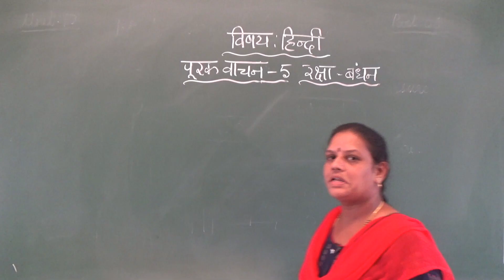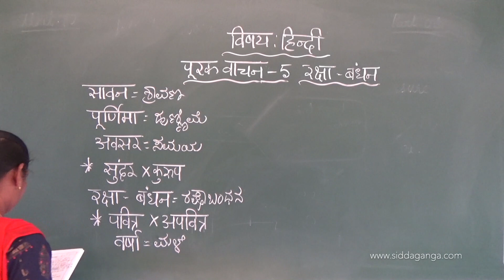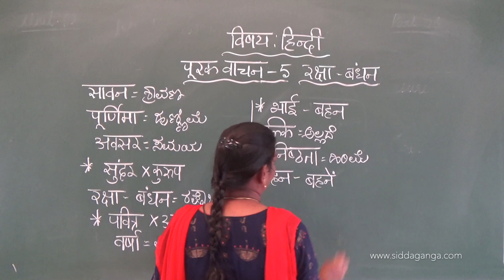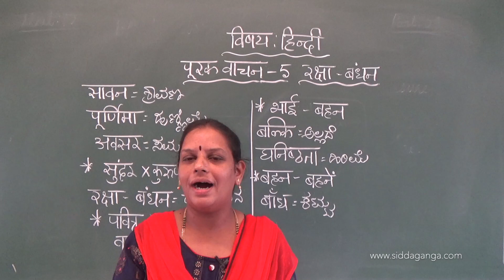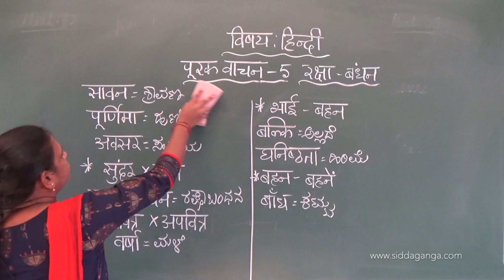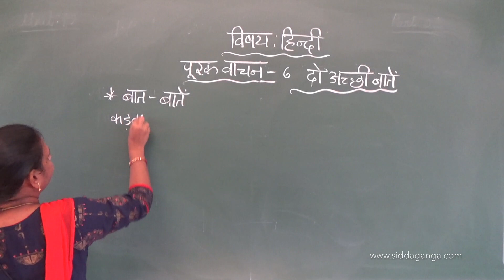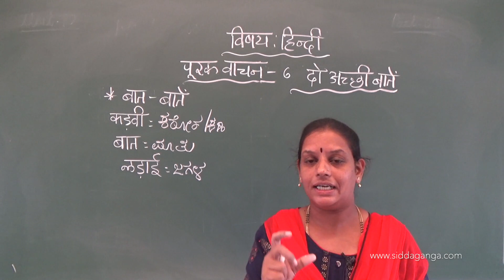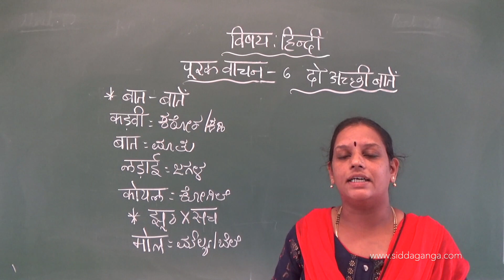STATE 8 - HINDI - RAKSHA BANDHAN